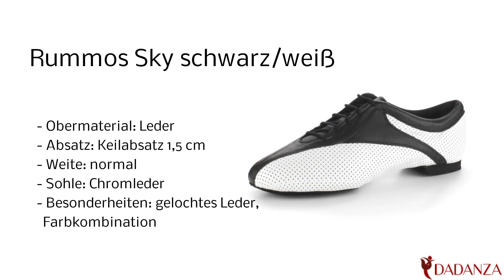Rummos Sky schwarz/weiß